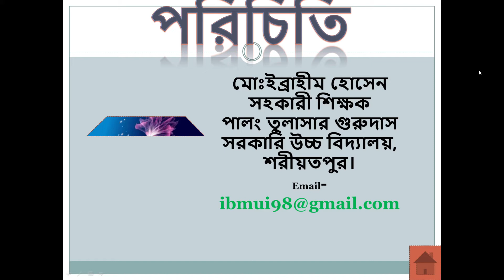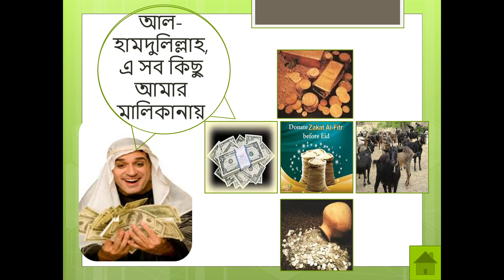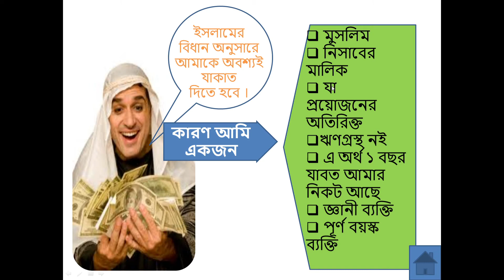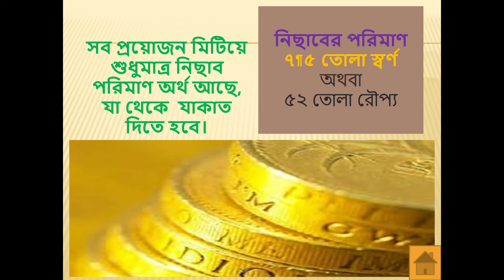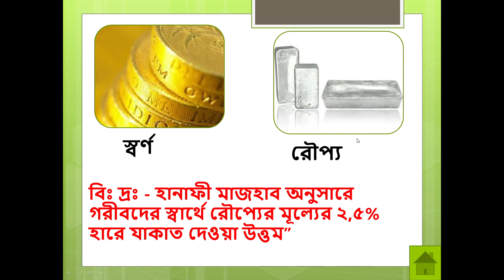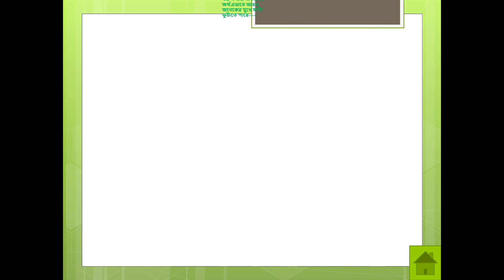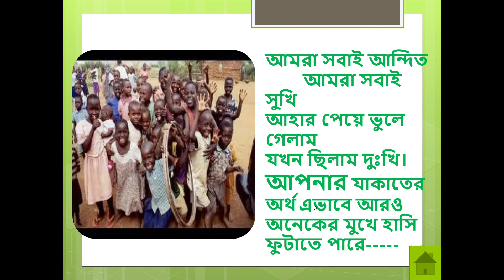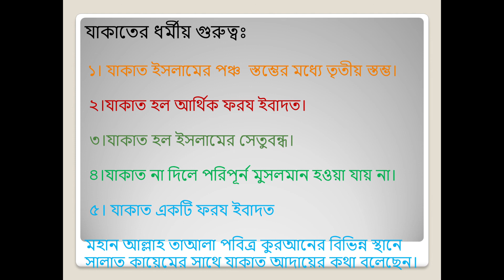নবম শ্রেণির ইসলাম শিক্ষা, জনাব মোঃ ইব্রাহীম